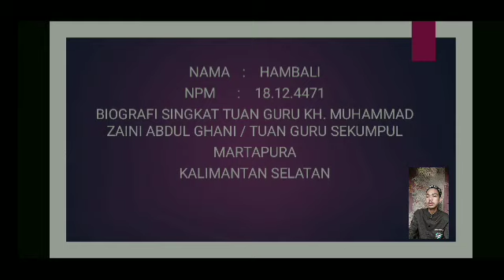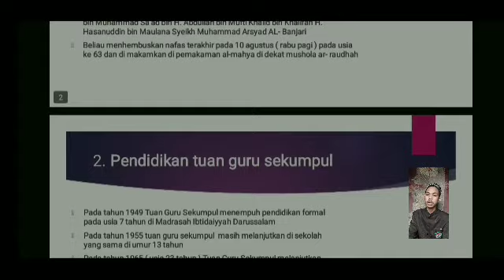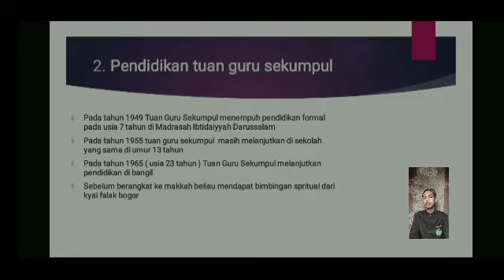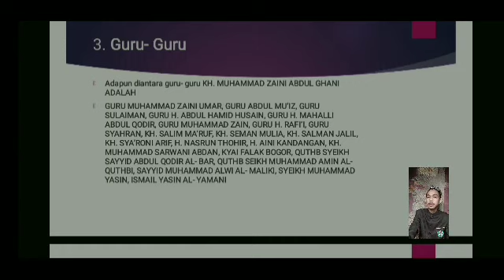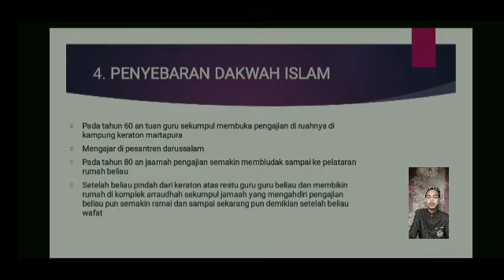Biografi Abah Guru Sekumpul